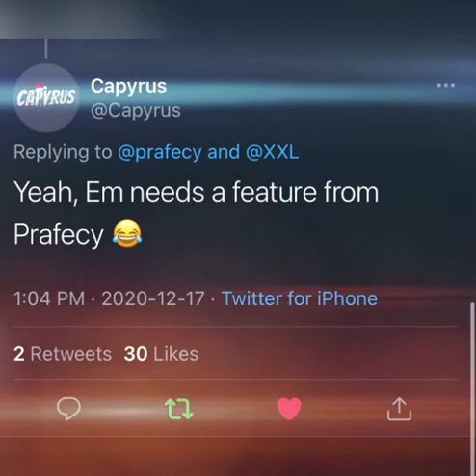Eminem Needs A Prafecy Feature ?